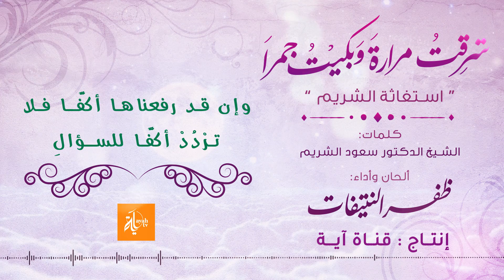شرقت مرارة وبكيت جمرا - ظفر النتيفات | استغاثة الشريم - كلمات الشيخ سعود الشريم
إنتاج
شعر : الشيح سعود الشريم
ألحان وأداء

إشراف
إنتاج وخدمات جرافيكس